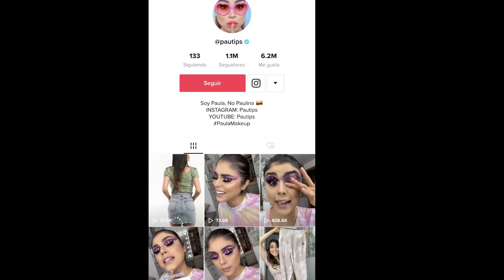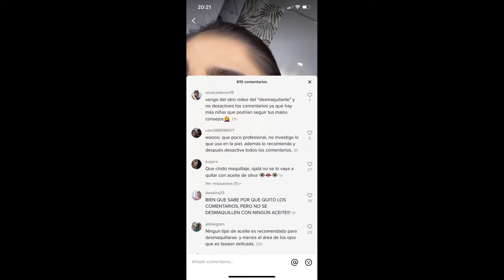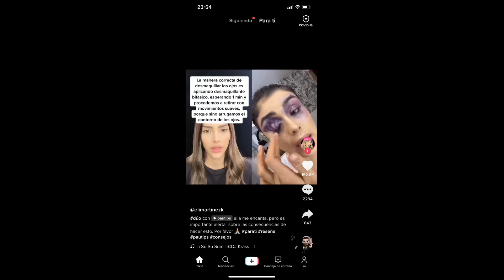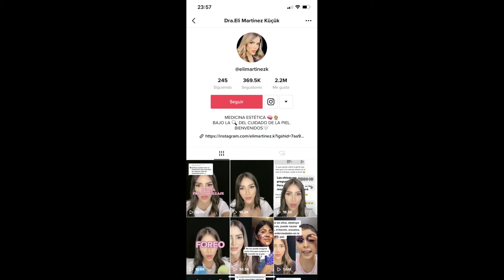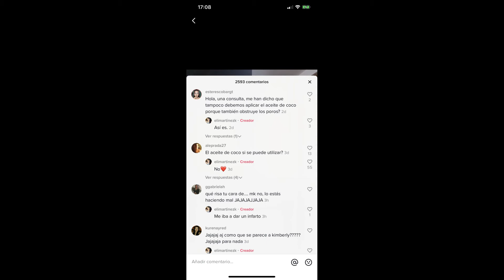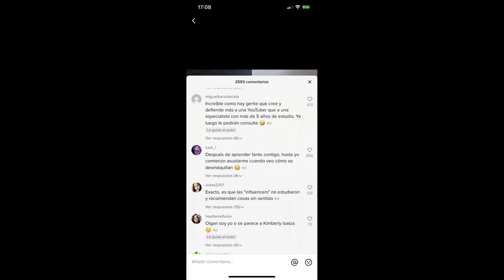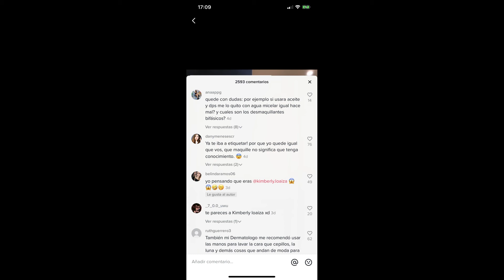PAUTIPS NO TE DESMAQUILLES ASÍ / GEORGETTEROCHA